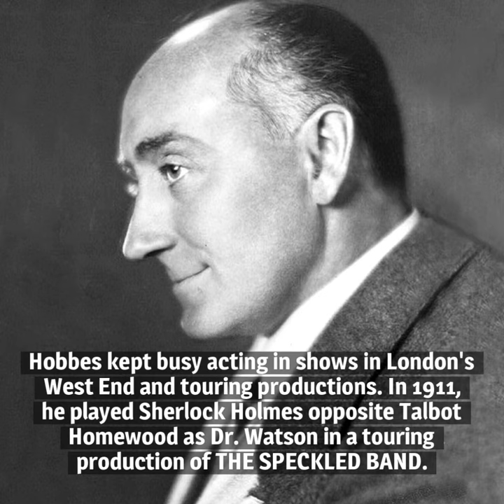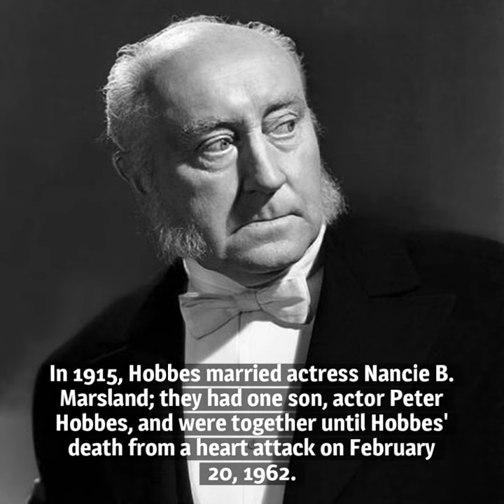10 Things You Should Know About Halliwell Hobbes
Here are 10 things you should know about Halliwell Hobbes, born on November 16, 1877. A leading man in the theatre, he settled comfortably into character roles in Hollywood.